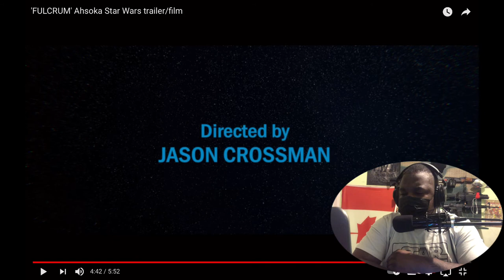'FULCRUM' Ahsoka Star Wars trailer/film - REACTION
Long have we waited for this!!